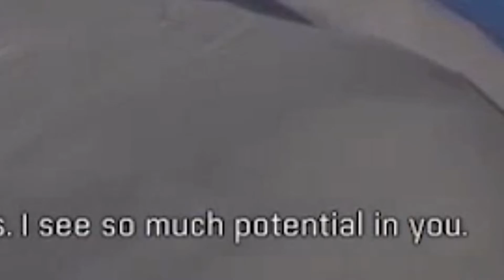Mass Effect: Abysmal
Hello this is AOL